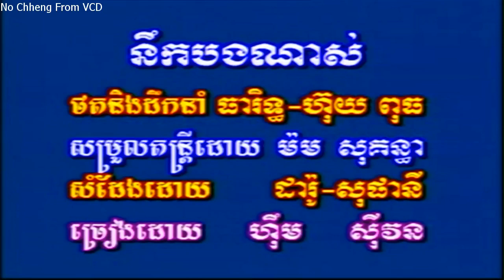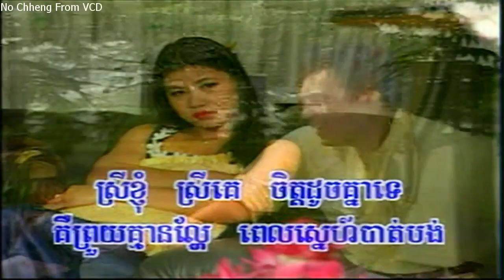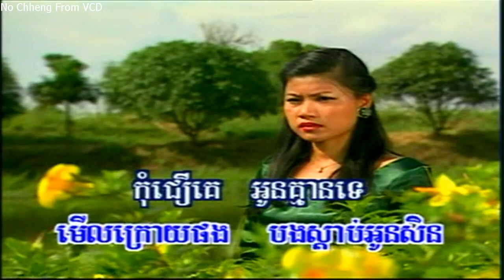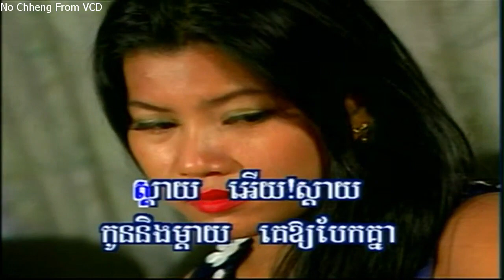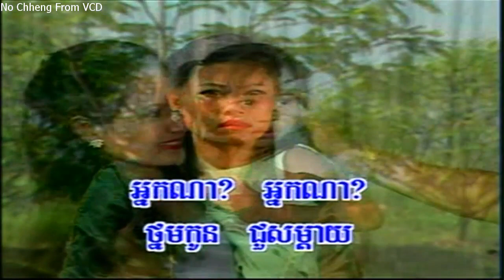នឹកបងណាស់ ហ៊ឹម ស៊ីវន Nork bong nass